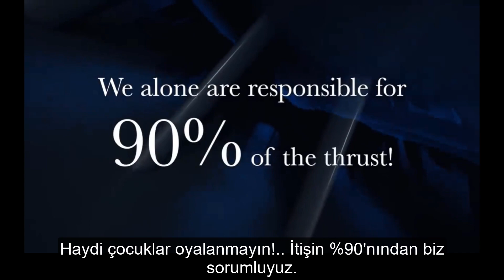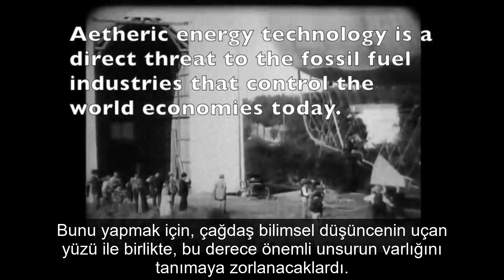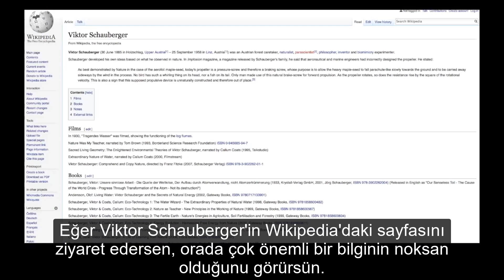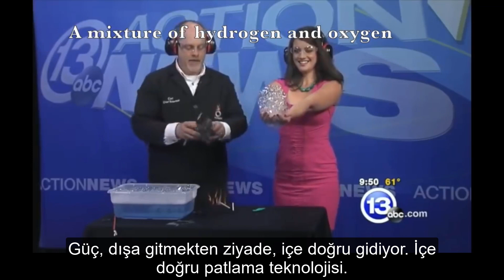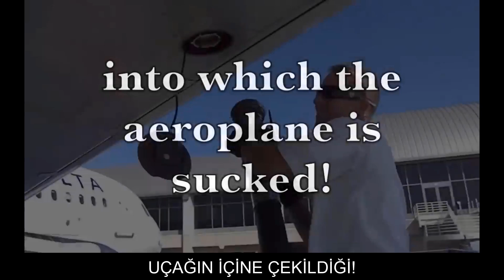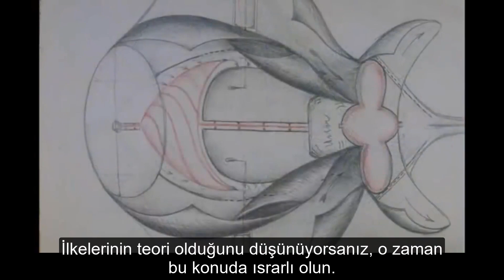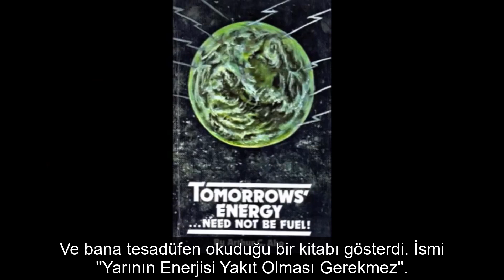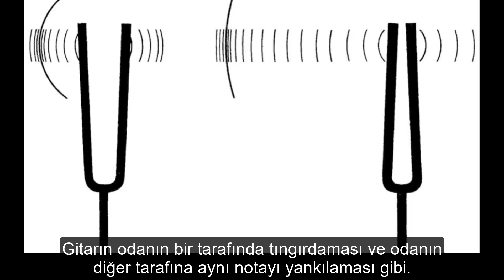Uçak Yakıtı Aldatmacası (2. Bölüm)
Çok az miktarda jet yakıtı ve ticari uçuşlar için diğer gizli teknolojilerin kullanılmasına rağmen, yakıt için% 50 bilet fiyatı alan havayolları hakkındaki tartışmalı 2. Bölüm. Burada bu teknolojilerin neler olduğunu, nasıl çalıştıklarını ve neden onlar hakkında haberdar olmadığımızı tartışıyoruz.